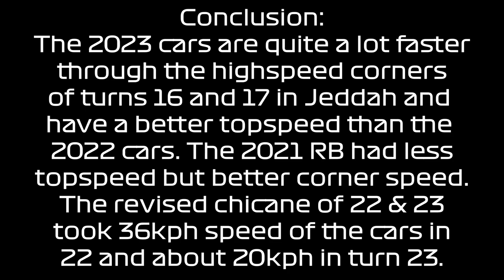What Affect Has The New Chicane In Jeddah? | F1 Saudi Arabia GP 2023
The FIA and Formula 1 revised the chicane of turns 22 & 23 in Jeddah Saudi Arabia. The fastest street circuit of the world, became a little bit slower, for safety reasons. But how much slower are tha cars through the high speed corners of the second sector really. We will find it out in this video!

Formula 2 Driver: Robert, KledcitoCL

Formula 3 Driver:IFM_kajus